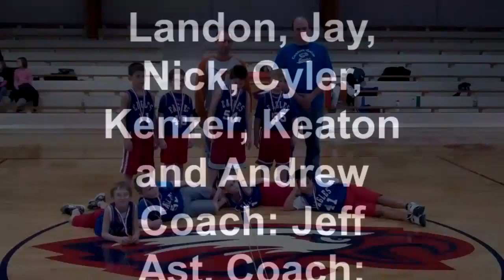C-G Eagles Feb. 2011